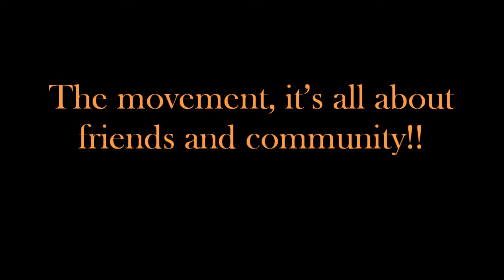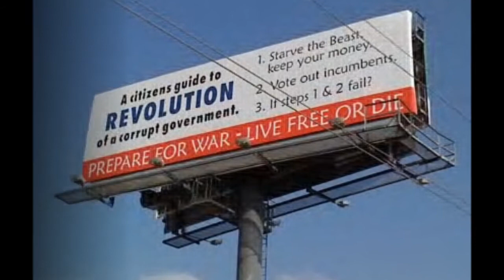A Prepper Survivalist and Truther get together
The movement, it's all about friends and community!!

For FixedByDoc and I, this was our second annual luncheon meetup. This year we were happy to add MsMilky to the group. Will you be njoining us next year??  We hope so!!

Remember, it's ALL ABOUT community!!
Get to know your You Tube friends!!